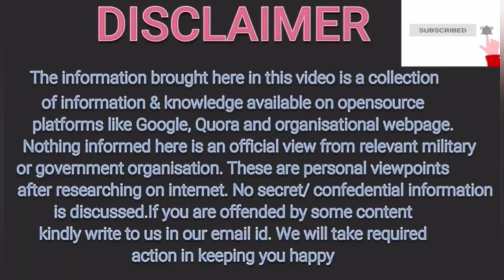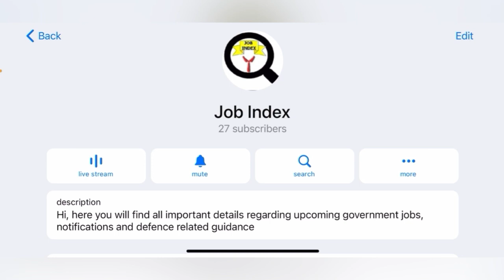Career option for agniveer MR outside Navy after 04 years || Indian Navy cook steward career life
Hi aspirants,